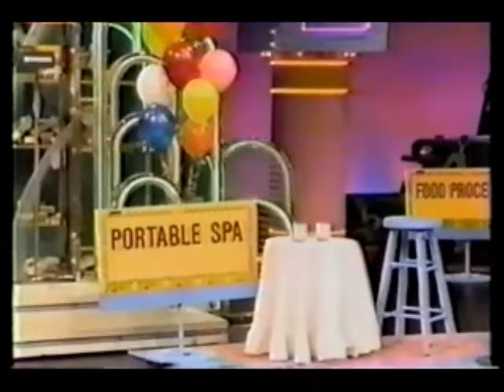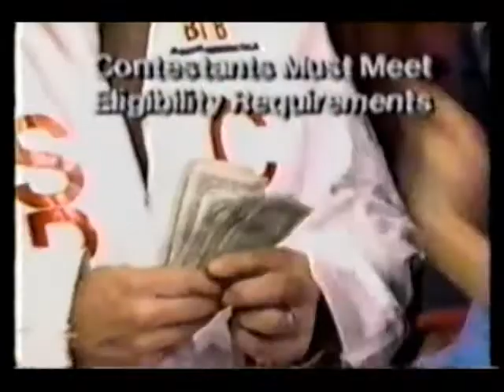Break The Bank (December 9, 1985)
A Madonna lookalike and a M*A*S*H jeep driver are today's Prize Vault assistants in this episode of Break The Bank. You can tell that Gene Rayburn's batteries are running low as he muddles along with the show.